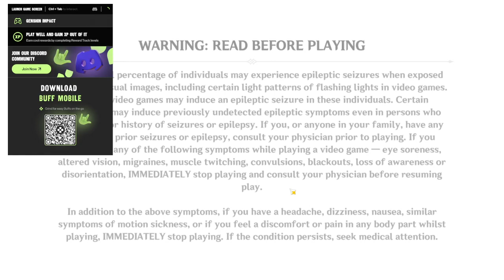Genshin Impact part 21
daily commissions and serenitea pot